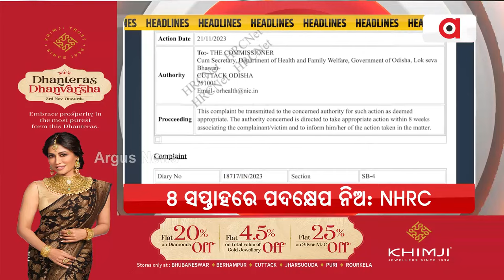Headlines 7 am | ମୟୂରଭଞ୍ଜରୁ ରେଳ ଯୋଗାଯୋଗର ନୂଆ ଅଧ୍ୟାୟ ଆରମ୍ଭ | 22 Nov 2023 | Argus News